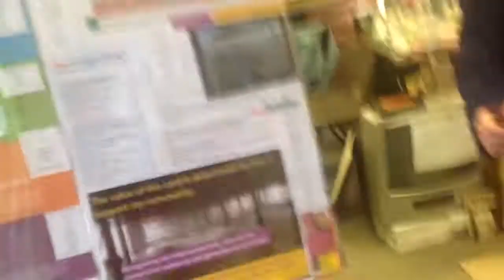PatrickGlass, anthropologist, opens the 2066Timebanking Gallery, Hastings #2014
Patrick Glass opens the #2066 Timebanking Gallery, Hastings #2014